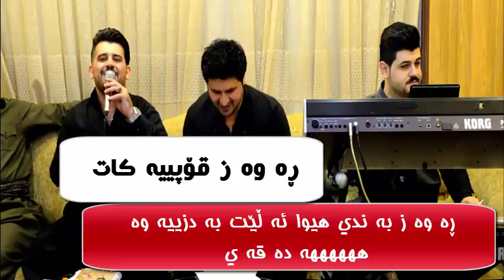Rawaz jaza w jiwa iraqe2018 (داكوتين (جه لسه